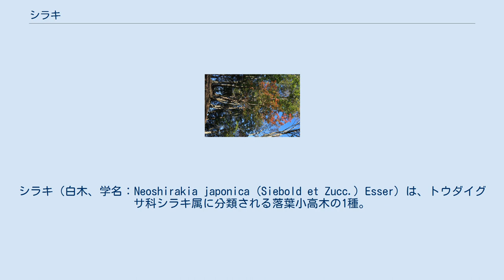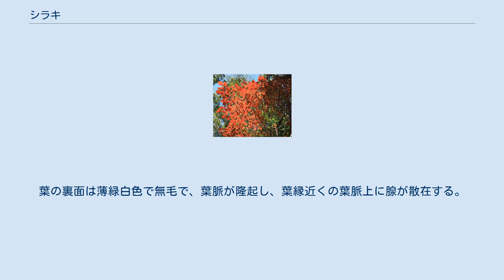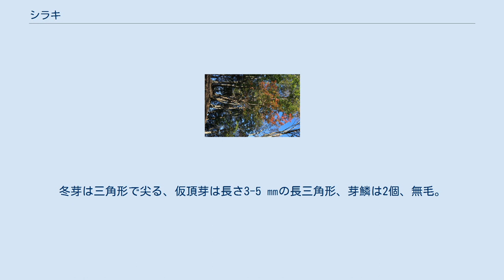シラキ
シラキ（白木、学名：Neoshirakia japonica (Siebold et Zucc.) Esser）は、トウダイグサ科シラキ属に分類される落葉小高木の1種。
和名は材が白いことに由来する。
別名がシロキ、アツバシラキ、オオバシラキ。
 樹高は5-9 m。
幹は直径10-30 cm。
全株無毛。
樹皮は灰褐色または灰白色でなめらかで縦すじが入り、老木では縦に細く浅い裂け目がある。
枝や葉を切ると白い乳液が出る。
葉はカキノキに似た形で、単葉で互生し、葉身は卵状楕円形、先端は鋭く尖り、長さ7-13 cm、幅6-11 cm、全縁で縁は波打つことがあるが、鋸歯はない。
葉の形状に変異が著しい。
葉の表面には多少光沢があり。
葉の裏面は薄緑白色で無毛で、葉脈が隆起し、葉縁近くの葉脈上に腺が散在する。
葉身の基部は切形、葉柄は長さ1-2.5 cm、葉身の基部または葉柄が葉身につく部分に腺点がある。
托葉は狭長楕円形で長さ1-2 cmで、落ちやすい。
若い葉柄は紫色を帯び、葉は秋に美しく黄葉-紅葉する。
知名度は低いが紅葉の美しさはトップクラス。
 花は単性で雌雄同株。
若枝に長さ5-10 cmの総状花序を出し、花序の上部に多数の黄色の雄花を付け、基部に1-3個の雌花を付けるが、雌花を欠くこともある。
雄花の花柄の長さは2.5-3 mm、雄花に花弁はなく、萼片は2-3個で皿状で、2-3個の雄蕊があり、花糸は短くて基部で合着する。
雌花に花弁はなく、柄の長さは約7 ㎜、萼は2-3個で3裂して長さ1 mmほど、子房は2-3室、花柱は3個で基部が合着する。
果実は直径1.8 cmの三角状球形の蒴果で先端に花柱が残り、3稜がある。
果実は10-11月に黒褐色に熟し3つに裂け、白い糸で3個の種子をぶら下げる。
種子は直径8 mmの扁球形で、薄黄色に黒い斑紋が入り、細かなしわがあり、約50パーセントの油分を含む。
冬芽は三角形で尖る、仮頂芽は長さ3-5 ㎜の長三角形、芽鱗は2個、無毛。
葉痕は半円形で大きく、維管束痕は3個。
葉痕の角に托葉痕がある。
 山地の落葉樹林帯に生育するシラキ 中国、朝鮮半島、日本に分布する。
 日本では、本州、四国、九州、沖縄に分布する。
北限が岩手県。
 山地、丘陵地の落葉単葉樹林帯に生育し、特に渓流沿いに多い。
 庭木や公園樹として植栽されている。
木材は器具材、細工物、薪炭などに利用されている。
かつては種子の油をしぼって、食用油、灯油、塗料、整髪料などに利用されていた。
 日本では国レベルの環境省によるレッドリストの指定はないが、以下の都道府県でレッドリストの指定を受けている。